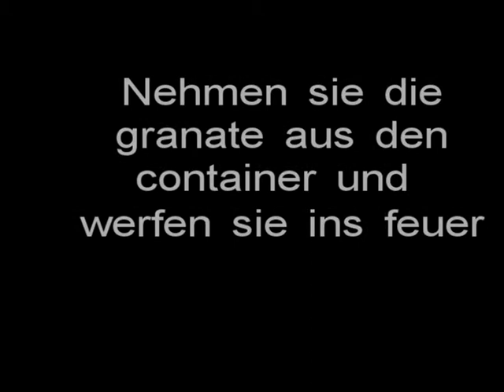Yachtcharter Wetterwille - Feuerlösch Granate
Bedienung ein Feuerlösch Granate.